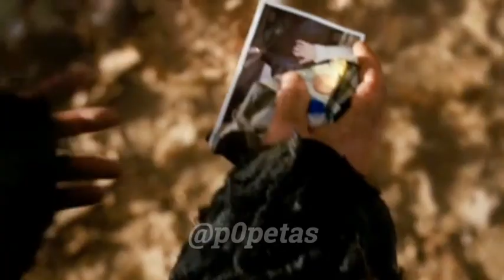Short p0petas pelicula cine film movie